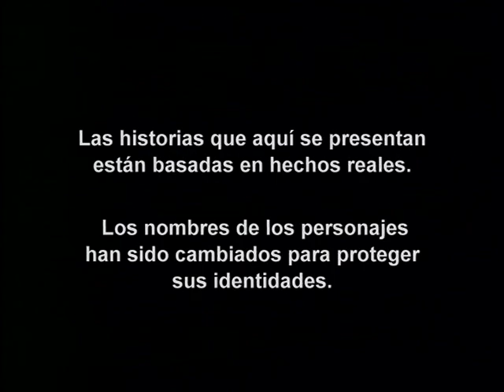Operación Repo - Episodio 479